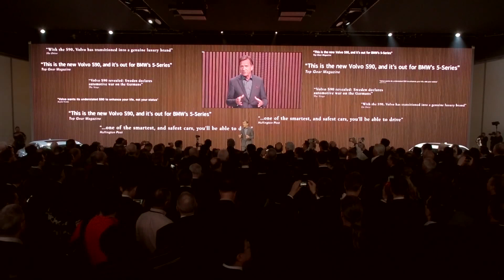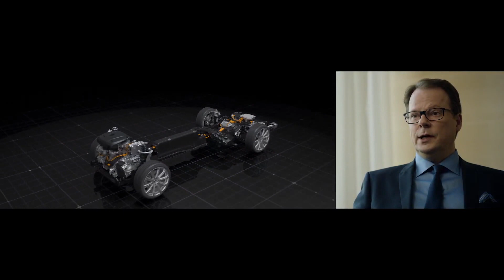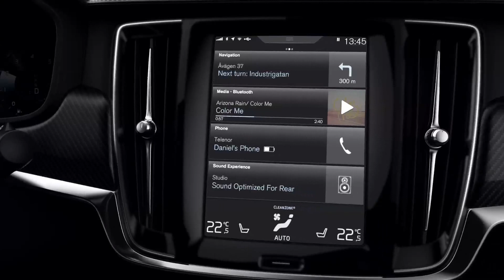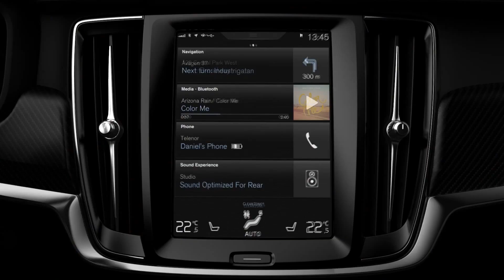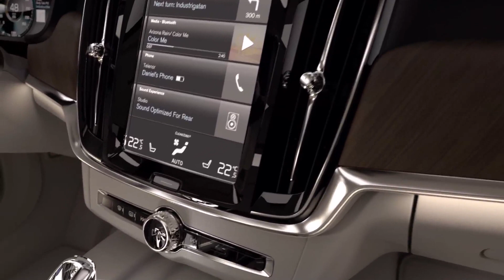Volvo S90 Press Conference at the 2016 North American International Auto Show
Volvo S90 Press Conference

presented by
Kundert Volvo of Englewood
and
Kundert Volvo of Hasbrouck Heights